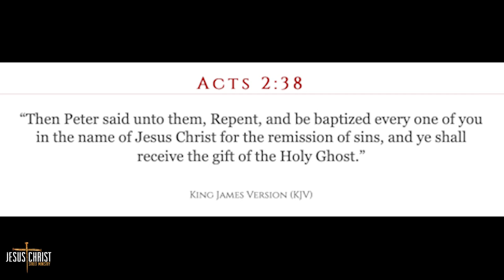Spiritual warfare in Atlanta, Ga (Edgewood Ave)